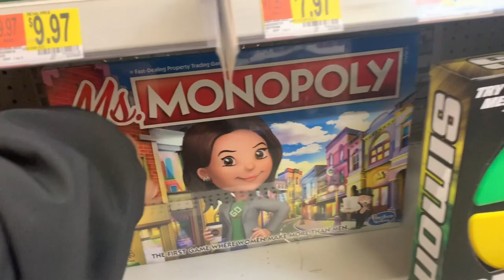AHORA SI YA NO SALDREMOS ✗ RECETA DE SALSA DE TOMATES ASADOS ✗ RICO CAFE KOREANO QUE HIZO LA LAUREN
HOLA BIENVENIDOS SEAN TODOS A MI CANAL!
Muchísimas gracias a todos los que se han SUSCRITO 🤍
Y a los que todavía no lo han hecho,
"AHÍ SE LOS ENCARGO CHICOS"
📍DARLE LIKE A MIS VIDEOS
📍COMENTAR
📍VER MIS DEMAS VIDEOS
 💥 SIGANME TAMBIEN EN MI CANAL DE💥
                                      MIL GRACIAS ❤️